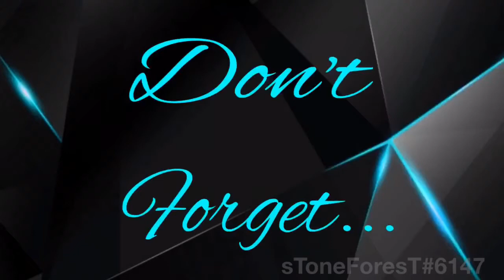Diamonds And Gold || lazy art-block loop || 8 FPS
“Diamonds and good and pearls, they all get old, boy and girls, don’t forget... that-at-at”
Hooray lyrics. So yeah. This exists. I don’t know what else to say. I’ve been trying higher and higher FPS and it’s been making myself block up, so I tried 8 FPS like from my old FrameCast days. Not too bad tbh.